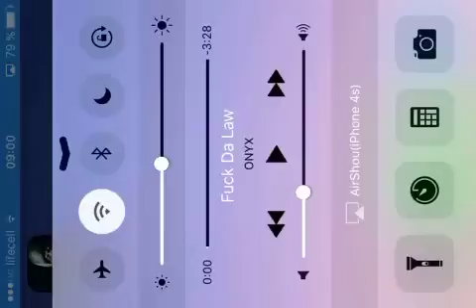MORTAL KOMBAT X Mobile Купил Тёмного Императора Лю Кана в Магазине Войны Фракции